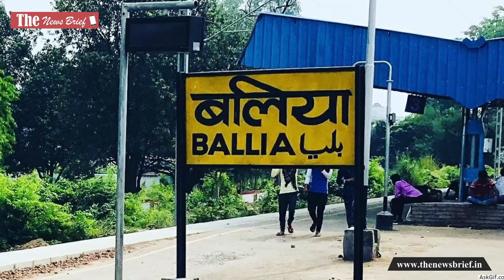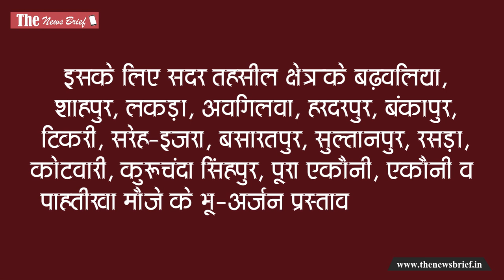Ballia Link Express Way को मिले 50 करोड़, इन गांवों से गुजरेगी सड़क | 12 घंटे में पहुंच पाएंगे दिल्ली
बलिया को पूर्वांचल एक्सप्रेस वे से जोड़ने की कवायद तेज हो चुकी है। सरकार ने अपने अनपूरक बजट में बलिया लिंक एक्सप्रेस वे के लिए 50 करोड़ का बजट जारी किया है। इससे अब तत्काल कार्य प्रारंभ होने की उम्मीद है। इस एक्सप्रेस-वे के बनने के बाद बलिया सीधे पूर्वांचल एक्सप्रेस-वे के जरिए लखनऊ से जुड़ेगा। वहीं आगरा-लखनऊ एक्सप्रेस-वे और यमुना एक्सप्रेस-वे के जरिए दिल्ली की राह भी आसान होगी। एक्सप्रेस-वे के बनने के बाद 12 घंटे से भी कम समय में बलिया से दिल्ली तक का सफर तय किया जा सकेगा। गौरतलब है कि पूर्वांचल एक्सप्रेस-वे से बलिया कट गया था। उसके बाद यहां के जनप्रतिनिधियों पर भी लोगों ने काफी दबाव बनाना शुरू किया। सभी जनप्रतिनिधि भी सरकार से बार-बार इसकी मांग कर रहे थे। उसके बाद मुख्यमंत्री योगी आदित्यनाथ ने बलिया को पूर्वाचल एक्सप्रेस-वे से जोड़ने के लिए बलिया लिंक एक्सप्रेस-वे की सौगात दी। इसके लिए जिले के 16 गांवों का लैंड प्लान बनाने के आदेश दिए हैं। यूपीडा इस दिशा में युद्धस्तर पर जुट गया है।

परियोजना का सर्वे और डीपीआर बनाने की जिम्मेदारी दिल्ली की कंपनी एलएन मालवीय इन्फ्रा प्रोजेक्ट प्राइवेट लिमिटेड को सौंपी गई है। यह एक्सप्रेस-वे स्वीकृत परियोजना के तहत पूर्वांचल एक्सप्रेस वे से जोड़ा जाएगा, जो बलिया शहर से लगभग 10 किमी दूर नेशनल हाईवे-31 पर खत्म किया जाएगा। इसके लिए सदर तहसील क्षेत्र के बढ़वलिया, शाहपुर, लकड़ा, अवगिलवा, हरदरपुर, बंकापुर, टिकरी, सरेह-इजरा, बसारतपुर, सुल्तानपुर, रसड़ा, कोटवारी, कुरूचंदा सिंहपुर, पूरा एकौनी, एकौनी व पाहतीखा मौजे के भू-अर्जन प्रस्ताव भेजा गया है।

बलिया लिंक एक्सप्रेस-वे चार लेन प्रवेश नियंत्रित ग्रीनफील्ड परियोजना होगी। एक्सप्रेस-वे के किनारे इंडस्ट्रियल पार्क और शिक्षण संस्थान विकसित करने की भी योजना है, जिससे पूर्वांचल का विकास हो सके। एक्सप्रेस-वे के किनारे खाद्य प्रसंस्करण उद्योगों को भी विकसित किया जाएगा। इसके अलावा इस लिंक एक्सप्रेस-वे के बनने से पर्यटन को भी बढ़ावा मिलेगा।